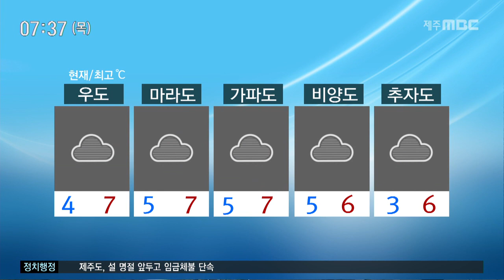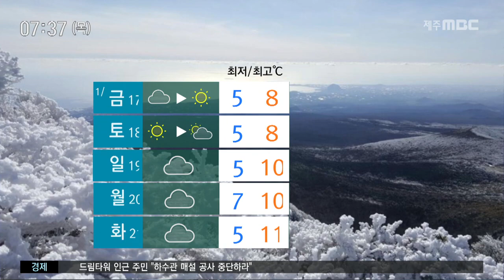대체로 흐리고 오후부터 빗방울 산지에는 눈날림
CG1.
오늘은 파란하늘을 보기 어렵겠습니다.
대체로 흐린 가운데 오후부터 내일 새벽사이
약한 기압골의 영향으로 곳곳에 산발적으로 빗방울이 떨어지겠고요
기온이 낮은 산지에는 눈이 날리는 곳도 있겠습니다.
당분간 산지와 중산간 이상 도로에는
결빙되면서 미끄러운 곳이 많겠는데요.
교통안전에 주의하셔야겠습니다.

CG2.
오늘 기온은 어제와 비슷하겠습니다.
낮 최고기온이 9도로 평년보다는 2도 정도 낮겠는데요.
옷차림 따뜻하게 하시고 건강관리도 잘해주셔야겠습니다.
원활한 대기 확산으로 미세먼지 농도는 좋음 수준
보이면서 공기는 깨끗하겠습니다.

(최저기온)
현재기온 남부가 5도 북부와 서부가 4도 동부가 3도를 보이고 있습니다.

(낮 최고기온)
낮 최고기온은 남부가 9도 북부와 서부 동부가 7도로 예상됩니다.

(도서지역)
오늘 도서지역은 흐리겠고 현재기온 5도선에서 출발하고 있습니다.

(해상)
모레까지 제주도 남쪽 먼 바다와 서부 및 동부앞바다를 중심으로 바람이 강하게 불겠습니다.
물결도 1.5~2.5m로 높게 이는 만큼 항해나 조업하는 선박은 주의하시기 바랍니다.

(공항)
오늘 아침 제주공항엔 흐린 가운데 항공편은 정상 운항되고 있습니다.

(주간)
주간 날씨입니다.
다음 주엔 대체로 흐리겠고
평년과 비슷하거나 조금 높은 기온 보이겠습니다.